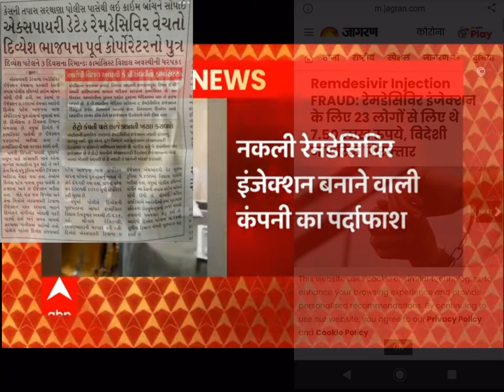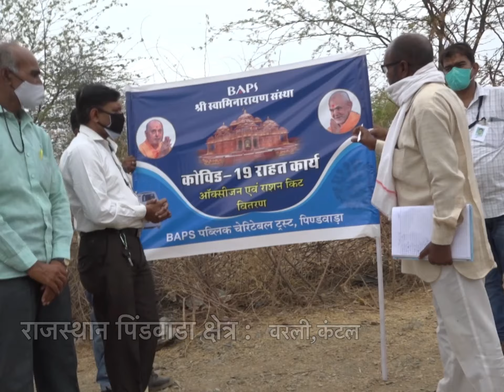BAPS Relief Work at Pindwara | Rajasthan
भगवान सबका भला करे. योगीजी महाराज
दुसरो की भलाई में ही अपनी भलाई है .प्रमुखस्वामी महाराज
नि:स्वार्थ सेवा ही परमार्थ का कार्य है. महंत स्वामी महाराज